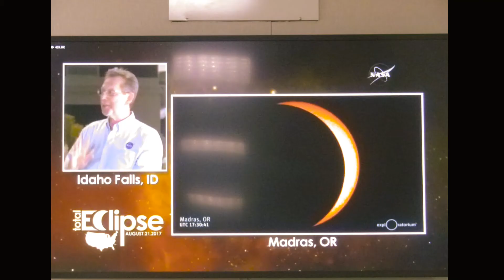The GREAT AMERICAN SOLAR ECLIPSE | August 21, 2017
One year ago today as of uploading and publishing this YouTube video - the Great American Solar Eclipse! August 21, 2017.

An extraordinary day! We viewed the partial eclipse at Orange Coast College and got special eclipse shades to view it; there were also my astronomy lecture and lab professors there that I had taken before. We viewed the sun through solar telescopes. Amazing day!

My name is Matthew Kenslow and I am the a royalty-published author of the award-winning book, “Juggling the Issues: Living with Asperger’s Syndrome”, about a firsthand perspective on living with Asperger’s Syndrome. It is being read and followed by readers in every continent except Antarctica (as far as I know...). I invite you to check out my book on Amazon: